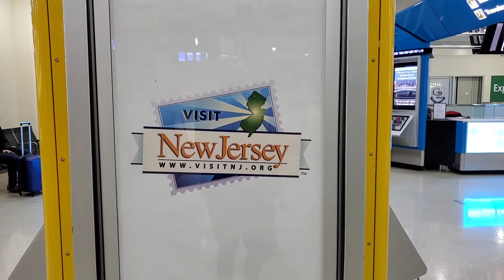VLOGMAS 2019: Day 13: Who Says You Can't Go Home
Traveling back home to Newark, NJ